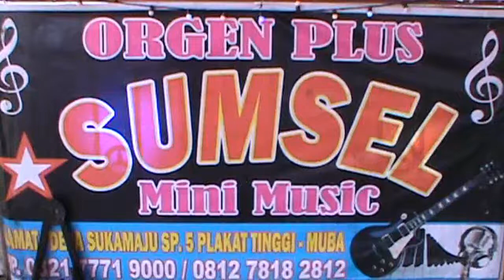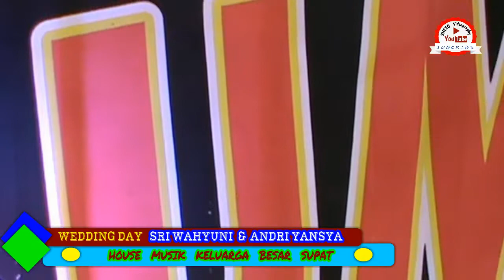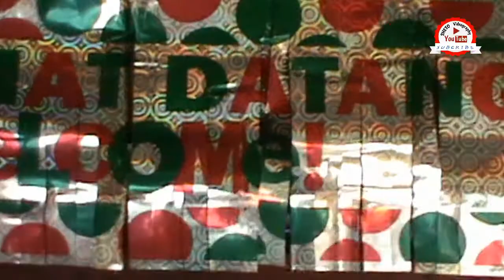PINANG BANJAR BERGOYANG ♡ OP SUMSEL MINI MUSIK ♡ House Musik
Dokumentasi Photo & Video Shoting